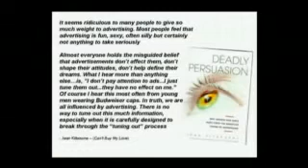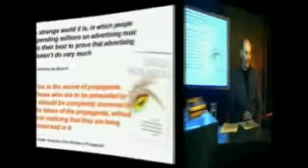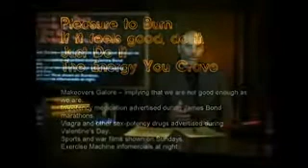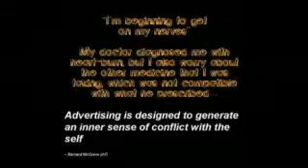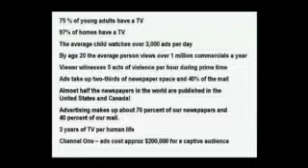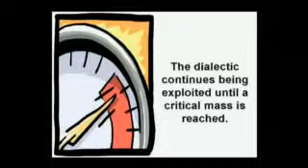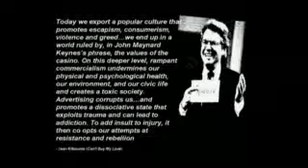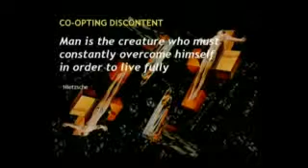Michael Tsarion Origins Oracles The Subversive Use of Sacred Symbolism in the Media 1 2 007